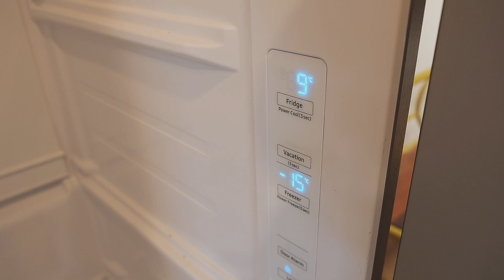BEBERSIH KULKAS dan MENATA PANTRY DAPUR MUNGIL || KITCHEN ORGANISATION INDONESIA